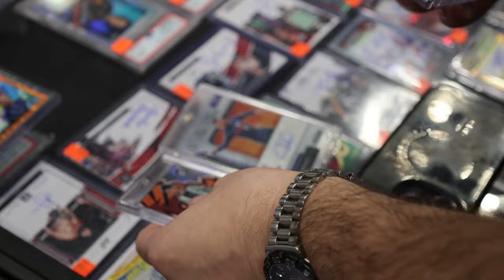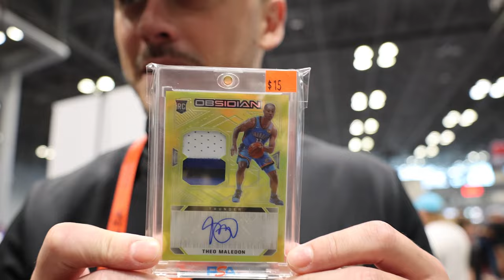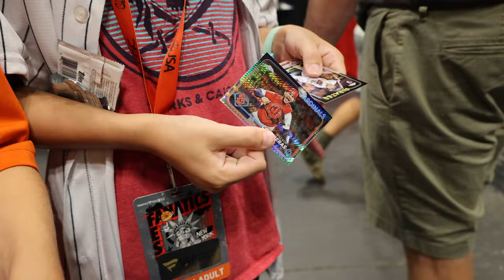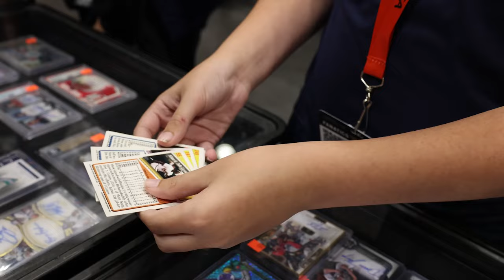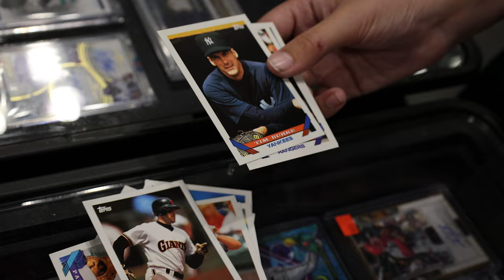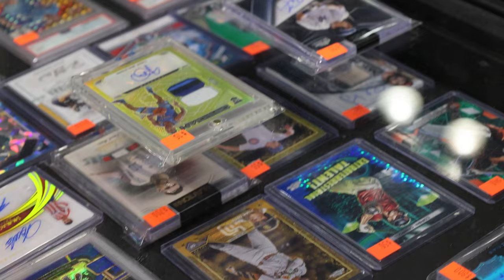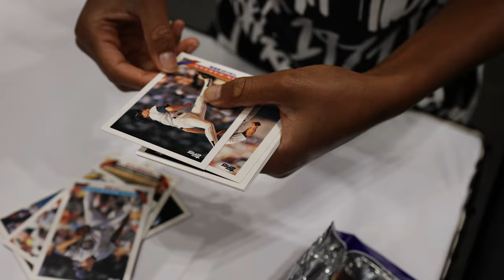FANATICS FEST NYC DAY 3!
Day 3 of Fanatics Fest was the best! Hear from the crew on their personal goals to wrap up their show and see who accomplished their goal and who didn't!

Do you think Lane got all of the cards to fit in the same amount of Zion Cases we brought to New York?